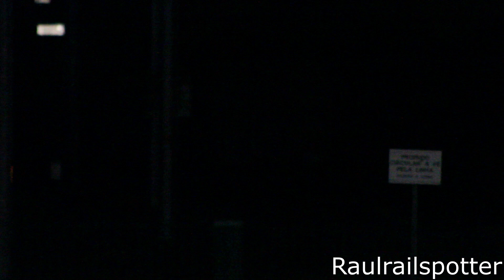Movimentos de comboios no nocturno em Louriçal, 30/4 - 1/5/2020.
Bombardier 1962 e Medway 4709 são únicas máquinas para realizar viagens e manobras nesta estação durante noite entre 20:30 a 00:30. Houve obras na via lado resguarda onde carrega a areia. Filmado numa câmara fotográfica Canon. Bom assista deste vídeo!